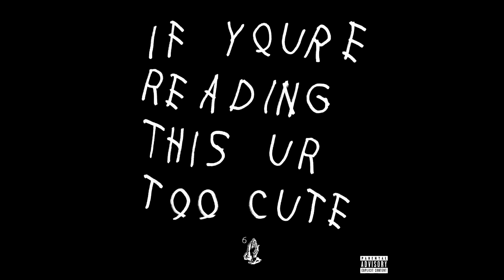Drake - Know Yourself (slowed + reverb)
Yeah, this that Oliver 40
Niko shit man, 15 Fort York shit ya know
Boi-1da, what's poppin'?
Yeah, yeah
Runnin' through the 6 with my woes
Countin' money you know how it goes
Pray the real live forever man
Pray the fakes get exposed
I want that Ferrari then I swerve
I want that Bugatti just to hurt
I ain't rockin' my jewelry that's on purpose
Niggas want my spot and don't deserve it
I don't like how serious they take themselves
I've always been me I guess I know myself
Shakiness man I don't have no time for that
My city too turnt up I'll take the fine for that
This been where you find me at
That's been where you find me at
I know a nigga named Johnny Bling
He put me on to the finer things
Had a job sellin' Girbraud jeans
I had a yellow TechnoMarine
Then Kanye dropped, it was polos and backpacks, there
That was when Ethan was pushin' a Subaru hatchback
Man I'm talkin' way before hashtags
I was runnin' through the 6 with my woes
Yeah!
Don't fuck with them niggas they too irrational whoa
This is that nasty flow
Top boy in this shit, I'm so international
Reps up in here got P Reign and Chubby and TJ and Winnie and whoa
Yeah, and you know how that shit go
I might declare it a holiday as soon as Baka get back on the road
Yeah but you know how that shit go
They so irrational, they don't wanna patch it up
They wanna mash it up, whoa
My nigga Jibba he whip it I ride in the passenger
I'm way up, I stay up, I'm two up, I'm three up
I had to get back to you, whoa
I'm turnin' into a nigga that thinks about money and women
Like twenty-four seven, that's where my life took me
That's just how shit happened to go
And you know
Runnin' through the 6 with my
With my